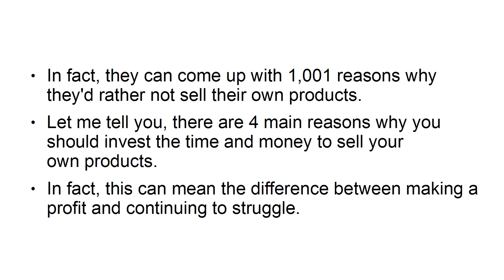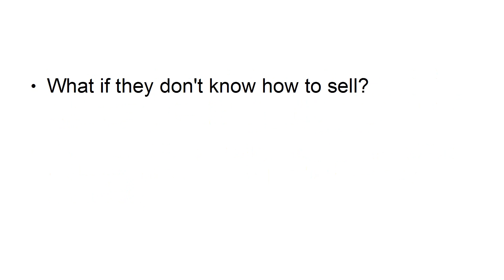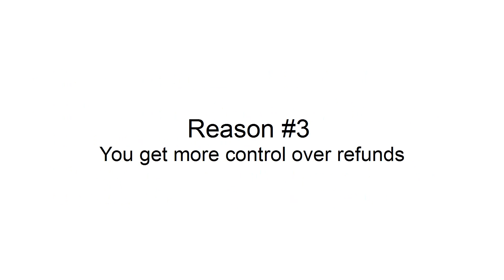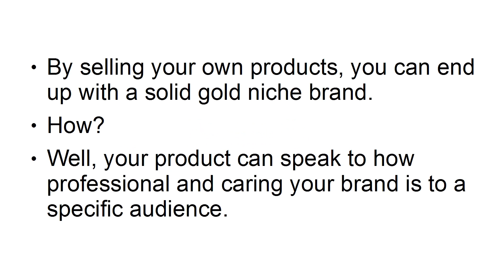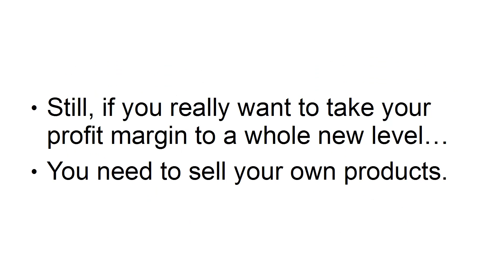video05, The 4 Key Reasons Why You Need to Sell Your Own Products